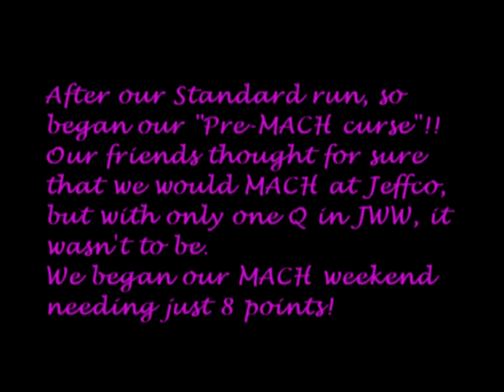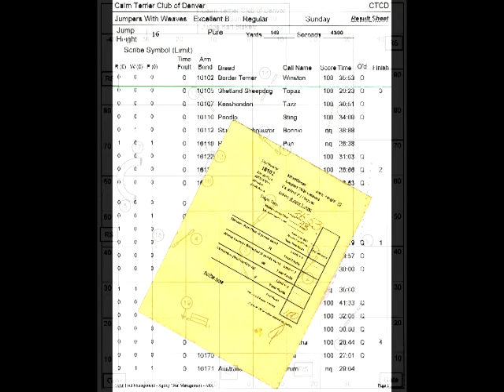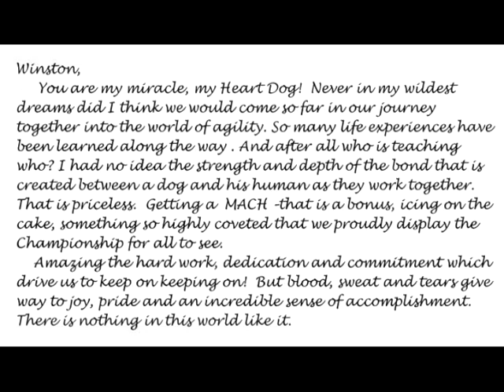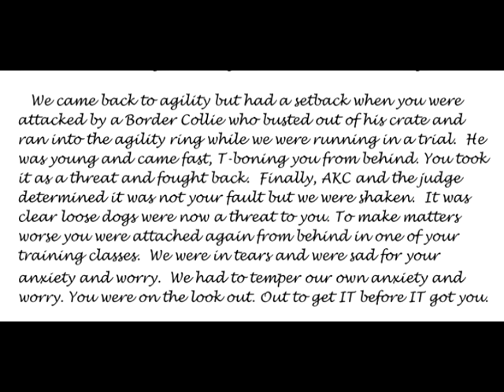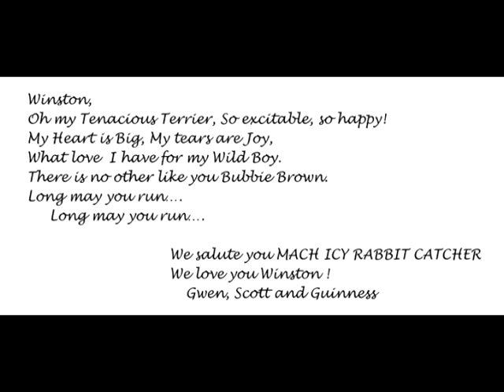MACH Winston finally gets his Masters Agility Championship